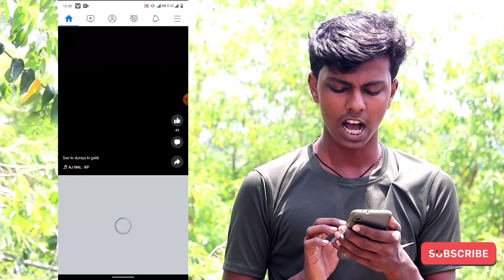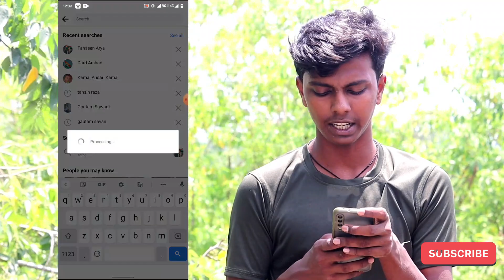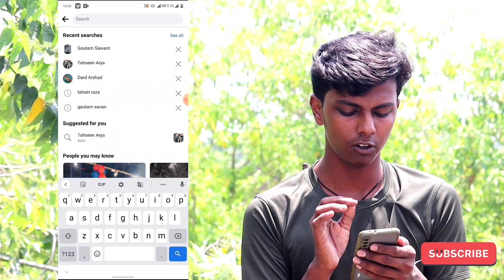facebook se kisi ka phone number kaise nikale | how to get mobile number from facebook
hello friends aaj ki Iss video mein mein aap sabhi ko bataunga ki aap apne facebbok se kisi ka bhi number Kaise nikal sakte hain...

facebook se kisi ka bhi number kaise nikale,
facebook se kisi ka bhi number kaise nikale 2023,
facebook se kisi bhi ladki ka number kaise nikale,
facebook se kisi ka bhi hide number kaise nikale,
facebook lite se number kaise nikale kisi ka bhi,
facebook messenger se kisi ka bhi number kaise
facebook se kisi ka no kaise nikale
facebook se kisi ka phone number kaise nikale
how to get mobile number from facebook
fb id se number kaise pata kare
facebook se number kaise nikala jata hai
facebook se number pata kaise karen